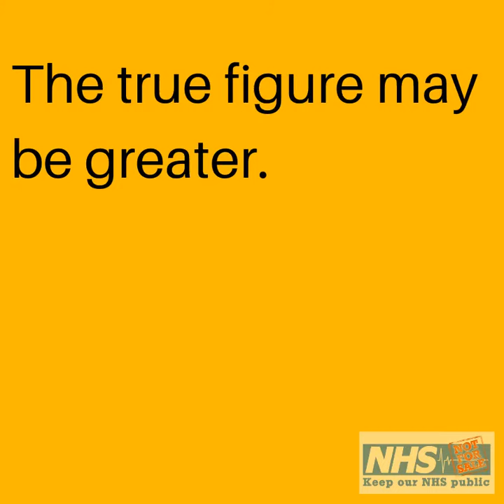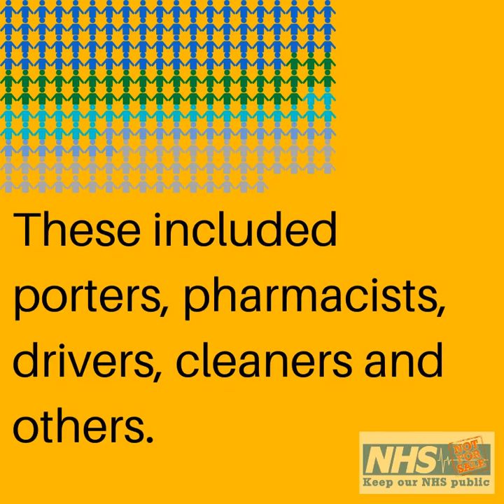216 health and care workers have died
As of 15 May 216 health and care workers had died.